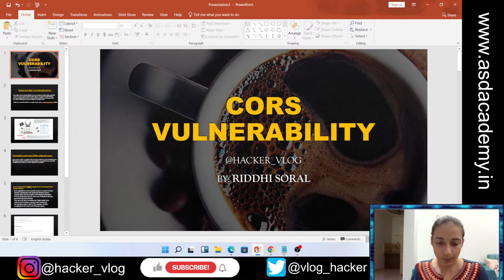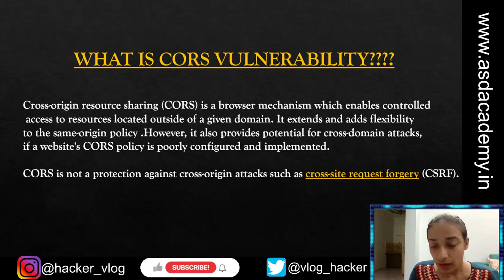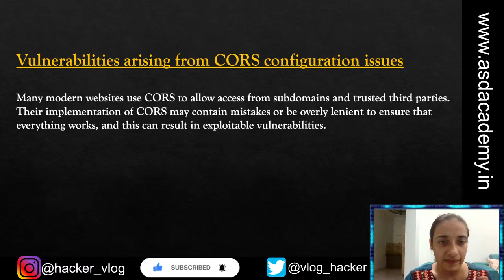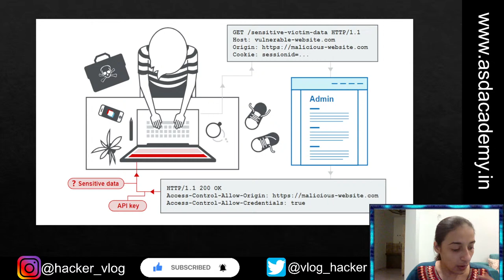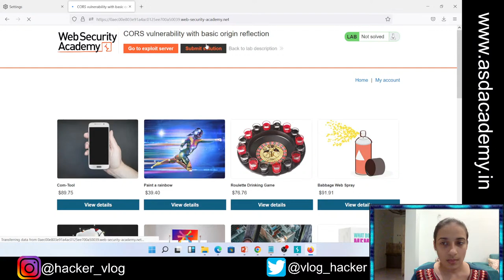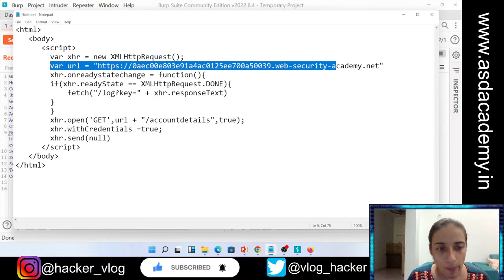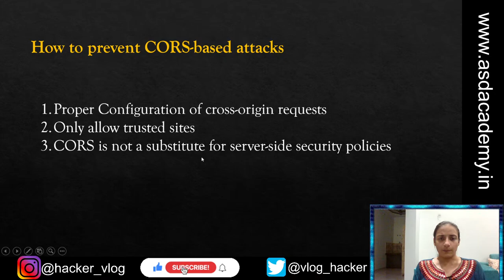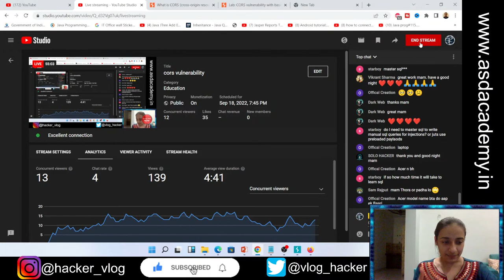cors vulnerability | cors poc | what is cors vulnerability | owasp top 10 | bug bounty | cors error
This video is important on the client-side phase. CORS vulnerability is Cross-Origin Resource Sharing.  To solve the lab, craft some JavaScript that uses CORS to retrieve the administrator's API key and upload the code to your exploit server. The lab is solved when you successfully submit the administrator's API key.

You can log in to your own account using the following credentials: wiener:peter